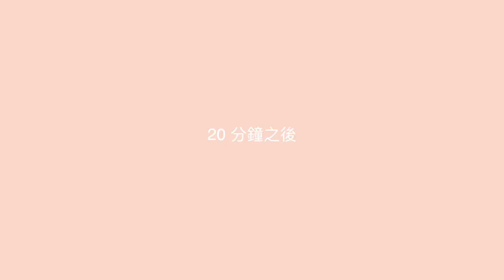清理堵塞下水道的土方法 | 三十分 鐘 疏通 | 乾淨冇味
Are you thinking about “清理堵塞下水道的土方法 ?”, Are you looking for a homemade drain cleaner? Commercially available drain cleaners usually have a strong toxic chemical, Sodium hydroxide, which can be hazardous if accidentally inhaled. As a mom of three, I can never think of bringing such a thing into my home. Today I am sharing with you 3 simple ingredients homemade drain cleaner that is not only non-toxic, safe for kids but also keeps the plumber away. If you want to save money on getting a plumber...then this is the way to go.

📝 BLOG POST

0:00 Intro
08:07 Thanks for Watching

🛍  PRODUCTS
Baking Soda
Heinz White Distilled Vinegar
Glass Jars
Kitchen Sink Strainer

📽 EQUIPMENT USED
Sony Zv 1
Apple iMac Pro 27
Apple MacBook Pro
External Hard Drive
Iphone tripod
SanDisk 256GB

✨ ABOUT ME

I was a former Miss Hong Kong, actress, model, as well as restaurateur of a prominently known chain of bay area Chinese restaurants & bakeries.  Today I’m a proud mother of three (Sadie, Cody and Abel).  From walking the runaway to spinning up new restaurant concepts, I’ve had the chance to experience so many things in life - yet nothing prepared me for motherhood!  Today I’m figuring out how to raise three children to be strong, confident human beings and I want to share my successes and failures through  Roots & Knuckles.

✨ ABOUT ROOTS & KNUCKLES
Welcome to Roots and Knuckles aka the Wong Family YouTube channel! I am passionate about inspiring others to live a healthy, happy, organized, and active lifestyle.

We love cooking, healthy & easy recipes, sustainable living, organization, cleaning hacks, vegetable gardening, raising chickens,  and everything in between.

Thanks to everyone for all your  Love and Support!

❤️Tiffany

✨ Questions? Comments?

Say hello down below! I’ll love to hear from you!